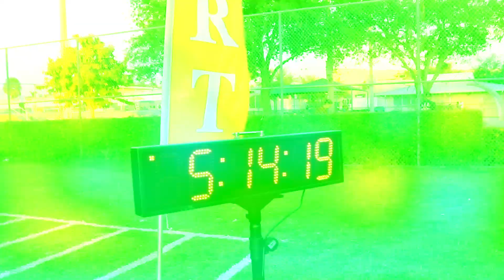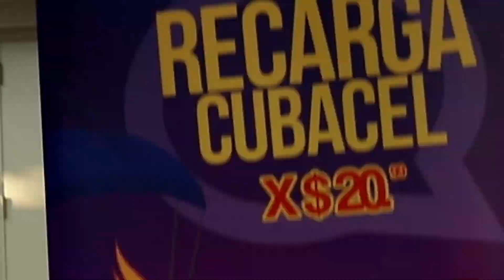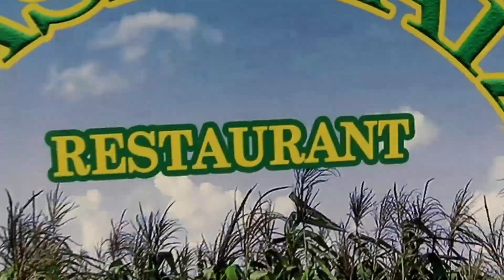Turkey Trot 2019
The City of Hialeah held its 33rd annual Turkey Trot at the Ted Hendricks Stadium. Boys and girls between the ages of 6 and 13 were invited to join in what has become a Hialeah holiday tradition.​